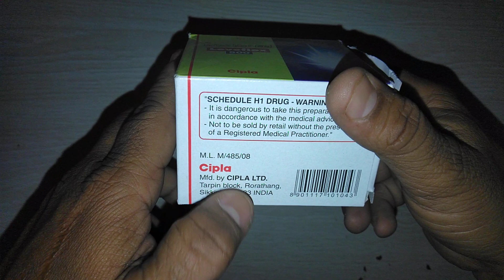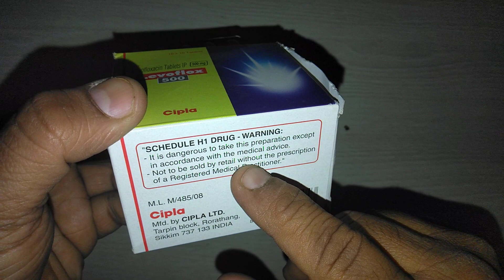Levoflox 500 Tablets review लेवोफ़्लॉक्स टैबलेट के बारे में पूरी जानकारी हिंदी में !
Levoflox 500 MG Tablet is a broad-spectrum antibiotic used to treat a variety of conditions such as bronchitis, pneumonia, infections of the bladder, etc. This medicine is not recommended for use in case of a common cold, flu, or other viral infections since it is active against infections caused by bacteria only.
Black Box Warning :-
Fluoroquinolones, including levofloxacin, are associated with an increased risk of tendinitis and tendon rupture in all age groups. This risk is further increased in older patients usually over 60 years of age, in patients taking corticosteroid drugs, and in patients with kidney, heart or lung transplants (please read the warnings and precautions section carefully).
Fluoroquinolones, including levofloxacin, may exacerbate muscle weakness in persons with myasthenia gravis. Avoid levofloxacin in patients with a known history of myasthenia gravis (please read the warnings and precautions section carefully). online-medicine , medicine,Medicine Reviews Instagram id vijaylahore4262